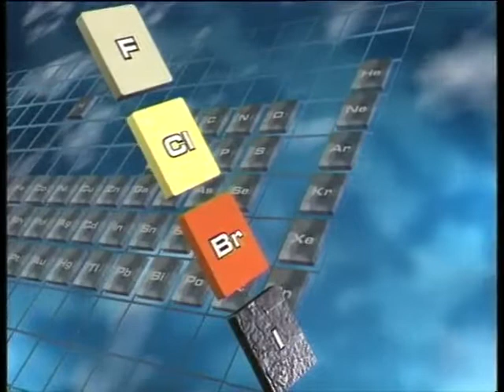TAVOLA PERIODICA GRUPPO 7 MODELLI DI REATTIVIT Rai Scuola